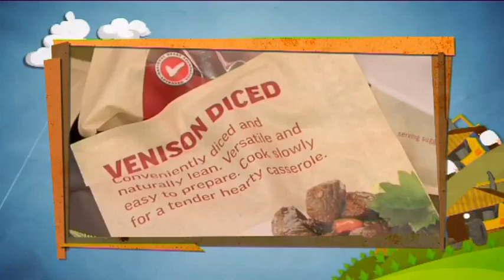Straight Talk Episode 35 Part 1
Glenys Christian presents an in-depth analysis of all of this week's agri news and current events with experts Allan Barber and Keith Hanning.